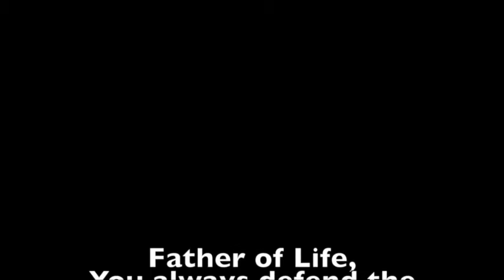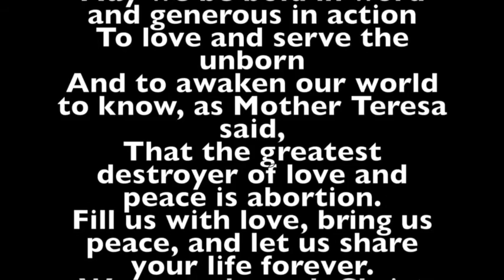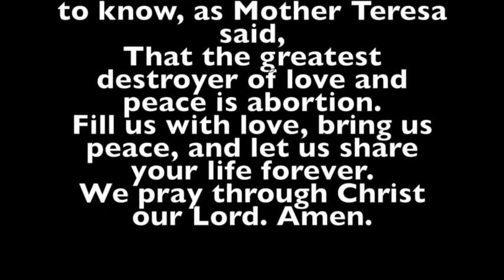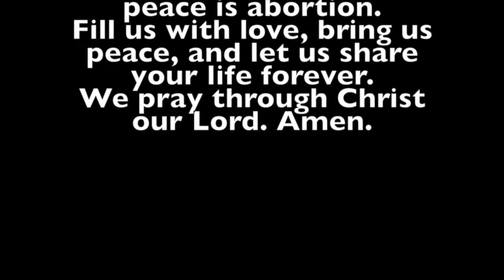Novena to Mother Teresa - Day 2 with J. Basil Dannebohm